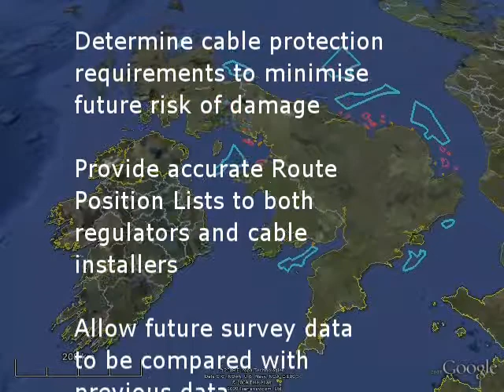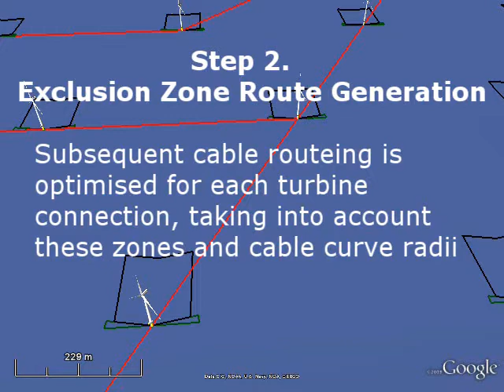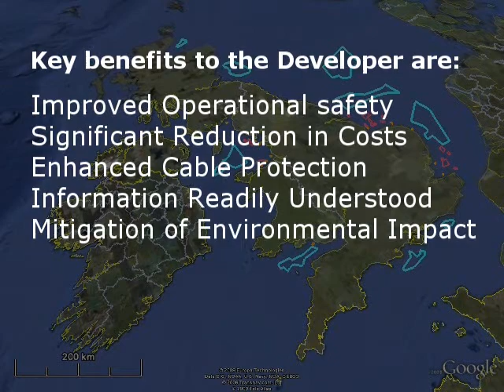Intertek METOC Array and Export Cable Routeing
This video shows how Intertek-Metoc optimise the routeing of offshore wind farm array and export cables, using their in-house software